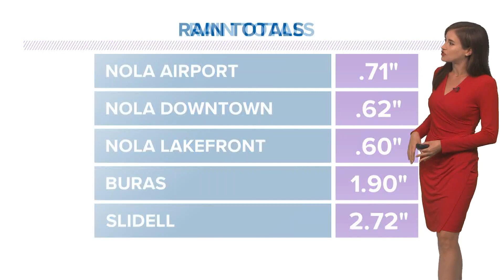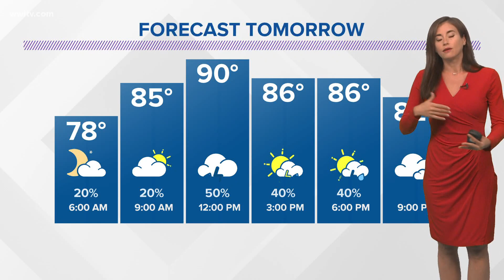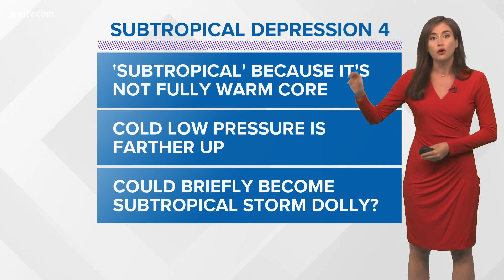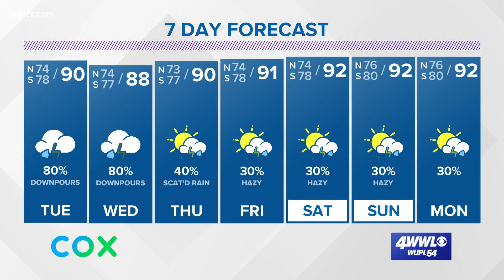Weather: A rainy pattern this week and a new depression in the Atlantic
Meteorologist Alexandra Cranford has the forecast at 5 p.m. on Monday, June 22, 2020.